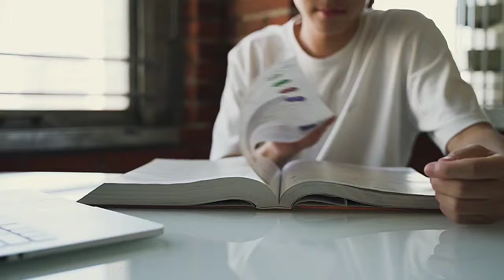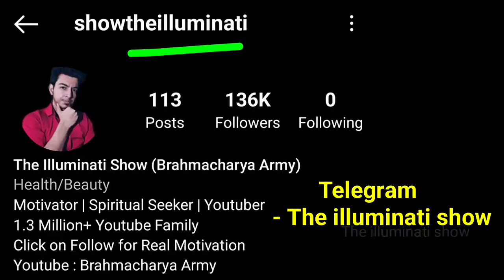5 Levels Of Akhand Brahmacharya 🔥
5 Levels Of Akhand Brahmacharya 🔥

1. Students brahmacharya ka palan kaise kare
2. Brahmacharya challenge
3. Brahmacharya new video
4. Brahmacharya routine
5. Brahmacharya attraction

use.
1) This video has no negative impact on the original works (It
2)This video is also for teaching purposes.
3)It is positively transformative in nature.
4) only used bits and pieces of videos to get the point